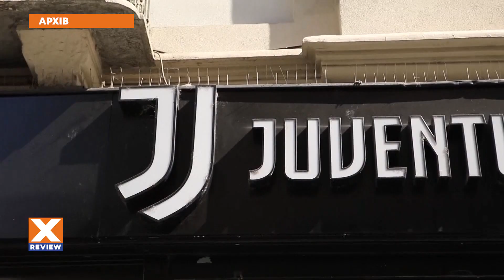Наша теннисистка, Марта Костюк, преодолела стартовый круг в Стамбуле /